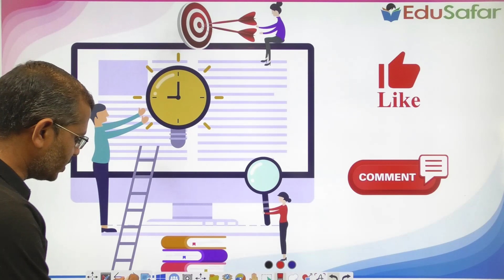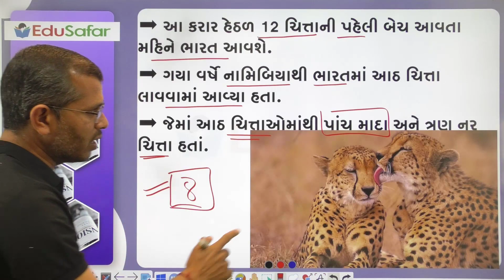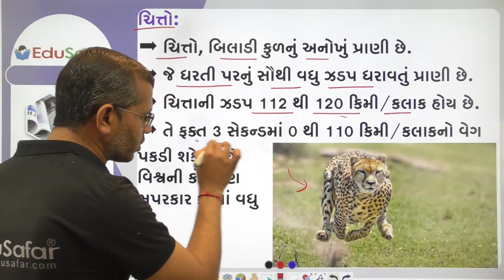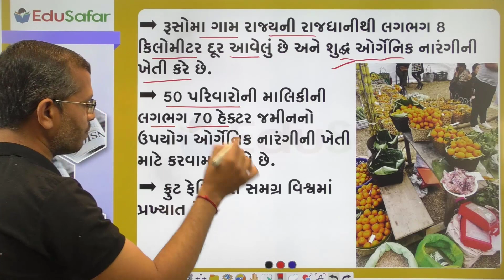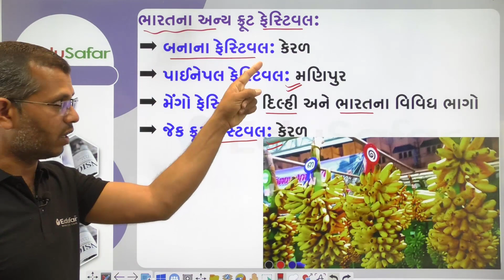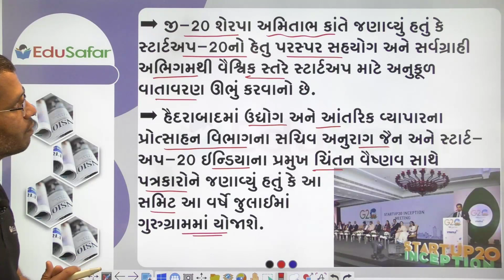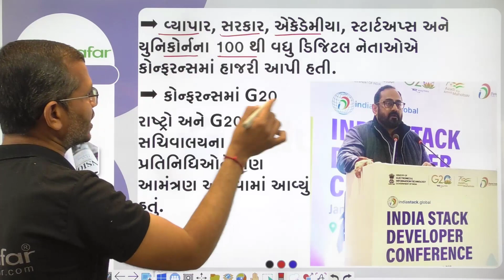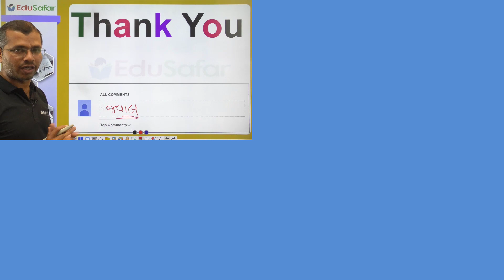30 January 2023 Current Affairs in Gujarati By EduSafar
30 January || દિન વિશેષ || વજુ કોટક || Vaju Kotak || જયશંકર સુંદરી || Jaishankar Bhojak

દિન વિશેષ
સ્પર્ધાત્મક પરીક્ષા માટે ખાસ